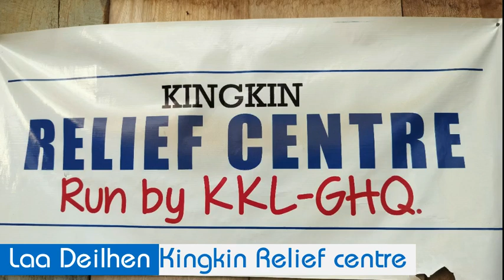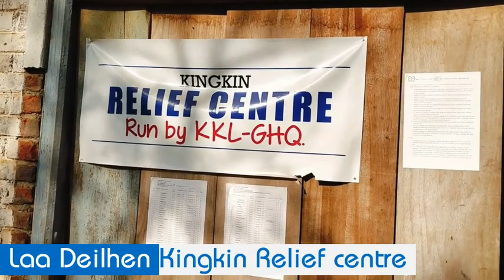LAA DEILHEN KINGKIN RELEF CENTRE 3/12/2023